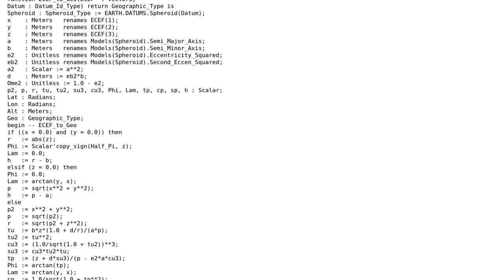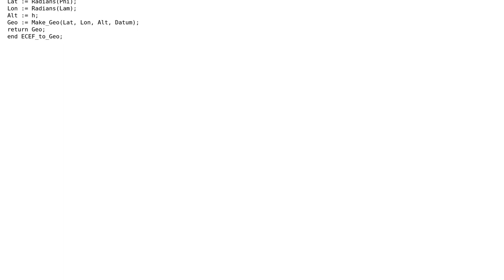GIS: Computational most efficient way to convert Cartesian to Geodetic Coordinates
With thanks & praise to God, and with thanks to the many people who have made this project possible! | Content (except music & images) licensed under CC BY-SA | Music | Images & others | With thanks to user whuber user oschrenk user Charles P. Gilbertson and the Stack Exchange Network Trademarks are property of their respective owners. You are responsible for your own actions.